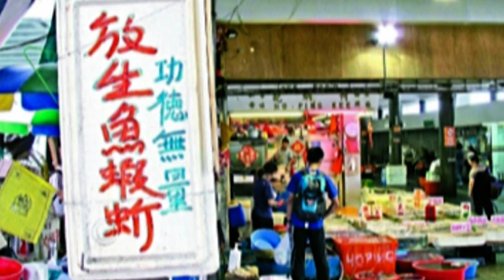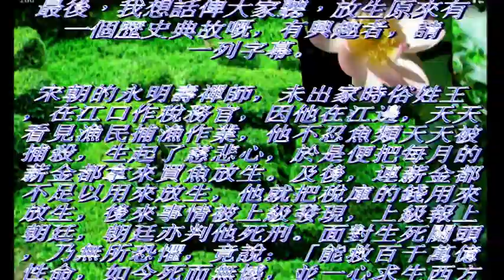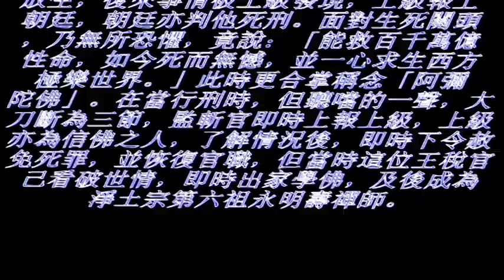善信放生變殺生，善信祈福漁人得利.mpg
善信放生變殺生，善信祈福漁人得利長者園地記者何漢標評論